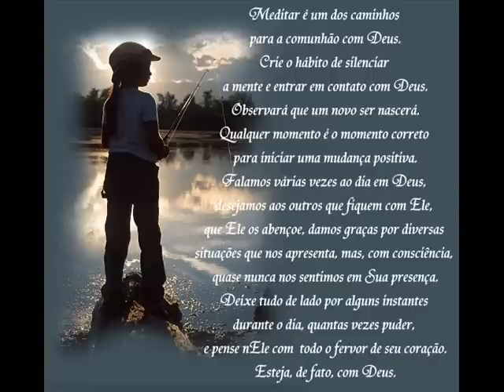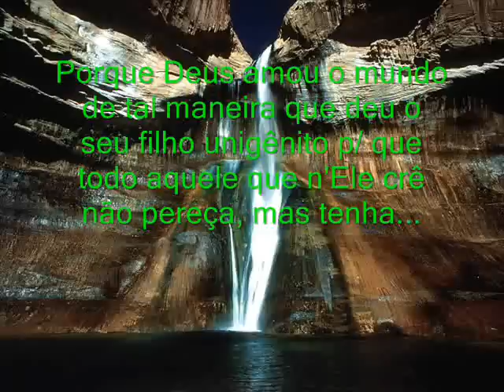Fernando Iglesias- minha permissão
uma linda musica